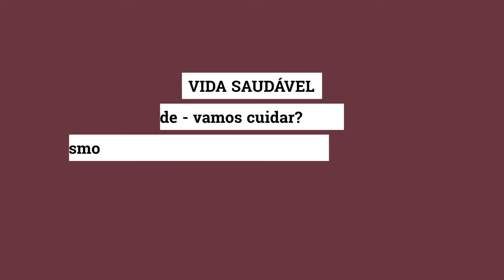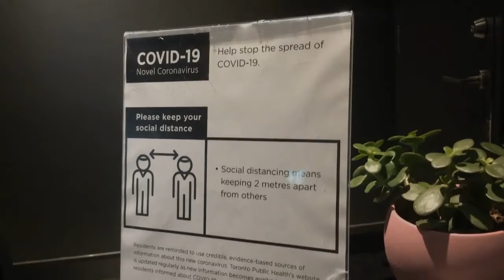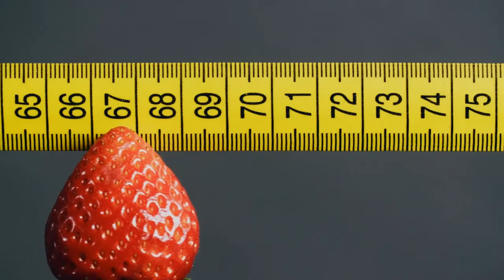Saúde em época de COVID-19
VIDA SAUDÁVEL Saúde - Vamos Cuidar? É Tempo De Fortalecer As Defesas Do Organismo Por: Solange Paraíso* Em 19/04/20 Às 09H00, Atualizado Em 16/04/20 Às 16H09